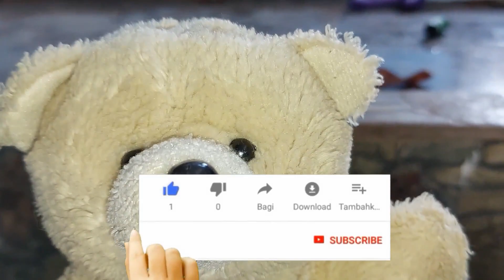Membersihkan Siren Head Menemukan Traffic Light Head, King Ghidorah, MechaGodzilla, Kaiju Universe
Membersihkan Siren Head Menemukan Traffic Light Head, King Ghidorah, MechaGodzilla, Kaiju Universe, TV Head, Love Head, Weker Head, Pop Head

Video kita berisi
membersihkan mainan
membersihkan lumpur
mainan lumpur
membersihkan dinosaurs
menemukan mainan
membersihkan kotoran lumpur
lumpur warna warni